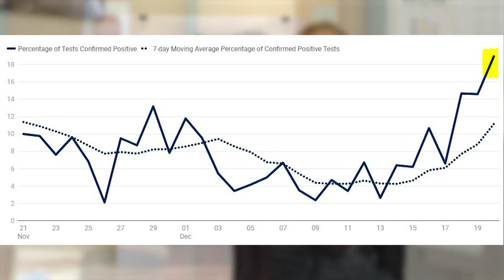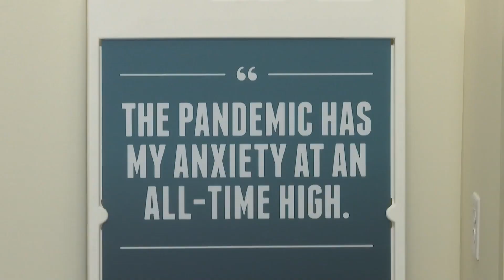COVID Cases Have Increased Drastically In Summit County In The Last Few Days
The spike in cases is due to the Omicron variant.